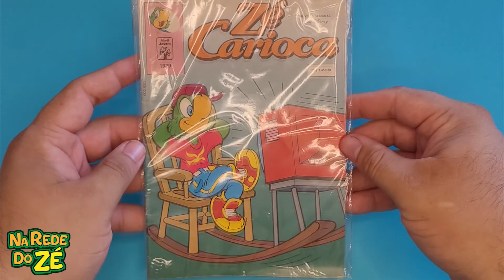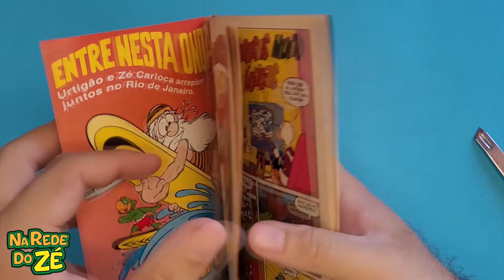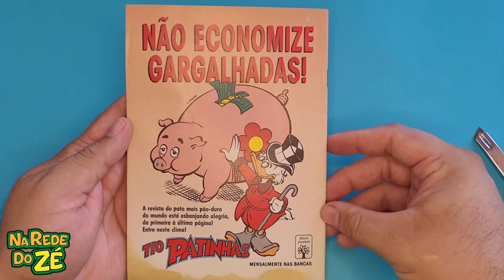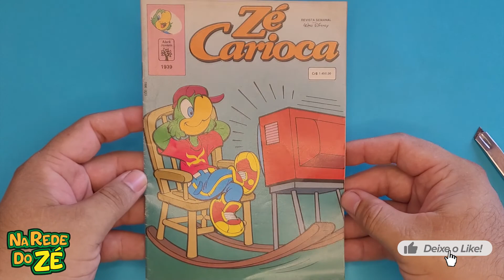HQ Zé Carioca nº 1939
As histórias da revista:
O frentista
Personagens: Zé Carioca, Pedrão, Nestor

Miragens muito loucas
Personagens: Pato Donald, Tio Patinhas, Huguinho, Zezinho, Luisinho

O eco do rio
Personagens: Zé Carioca

O atleta
Personagens: Zé Carioca, Rosinha
Desenho: Eli Leon

Tirinha sem título
Personagens: Zé Carioca, Nestor

Publicado em: abril de 1992
Editora: Abril
Licenciador: Walt Disney